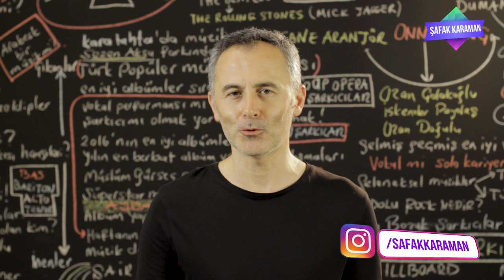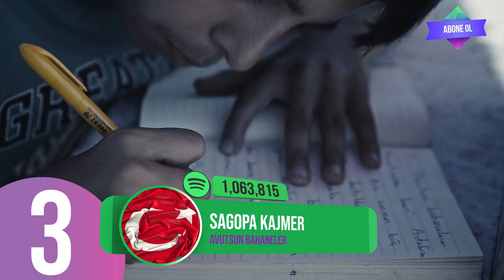En Çok Dinlenen Şarkılar Türkiye Top 40 (23-29 Ağustos 2019) - ŞAFAK KARAMAN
2019 @ŞAFAK KARAMAN

23-29 Ağustos 2019 haftasının en çok dinlenen şarkıları bu videoda... Listeye yeni şarkılar girdi. dinlenme raporlarına göre hazırladığımız video Youtube'daki en gerçek listedir. İyi seyirler.

1 Mekanın Sahibi - Norm Ender
2 Ela - Reynmen
3 Avutsun Bahaneler - Sagopa Kajmer
4 Yeniden - BEGE
5 Bırakman Doğru Mu - Anıl Piyancı ft. Zeynep Bastık
6 Fight Kulüp - Killa Hakan
7 Felaket - Ezhel
8 Yok Yok - Feride Hilal Akın
9 Olabilir - MERO
10 Señorita - Shawn Mendes
11 Demet Akalın - Ben Fero
12 Ay Tenli Kadın - Ufuk Beydemir
13 Lalala - Y2K
14 Böyle Sever - Kahraman Deniz
15 Bela - Elanur
16 Güzel Kızlar Patron Dinler - Patron
17 Her Yerde Sen - Zeynep Bastık
18 bad guy - Billie Eilish
19 Sözler Şerefsiz Oldu - Norm Ender
20 Şaraplar ve Kadınlar - Mert Şenel
21 Nasılsın Aşkta? - Aleyna Tilki
22 Nokta - Ersay Üner
23 KAFA10 - Anıl Piyancı
24 Neyim Var Ki (feat. Sagopa K) - Ceza
25 Biladerim İçin - Ben Fero
26 Fersah - Canbay & Wolker
27 Manzaralar - Patron
28 Tebrikler - Merve Özbey
29 3 2 1 - Ben Fero
30 Ölsem Yeridir - Yüzyüzeyken Konuşuruz
31 karanfil - Sıla
32 JENGA - Khontkar
33 Kaktüs - Norm Ender
34 Şampanya - Ceg
35 Детство - Rauf & Faik
36 Tutuşmuş Beraber - Melike Şahin
37 Yaramızda Kalsın - Merve Özbey
38 Zombi - Adamlar
39 Dinle Beni Bi' - Yüzyüzeyken Konuşuruz
40 Katliam 3 - Massaka